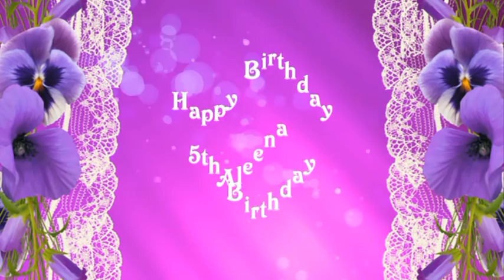Birthday of Aleena & Baptism celebrations by